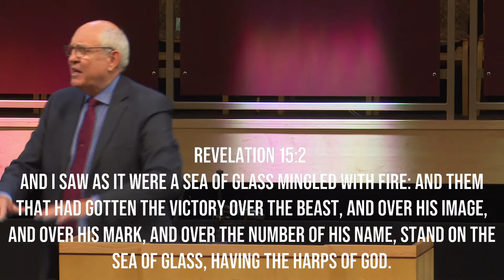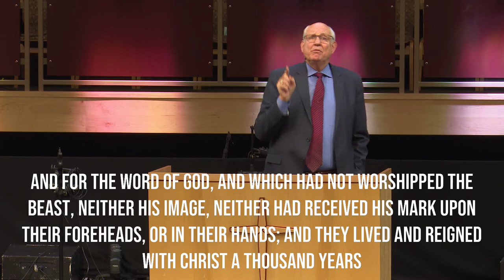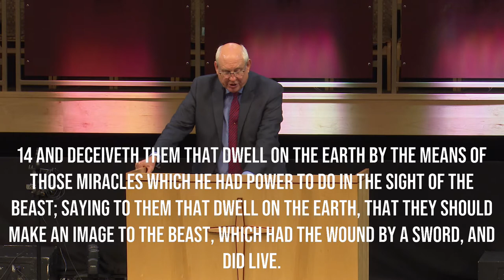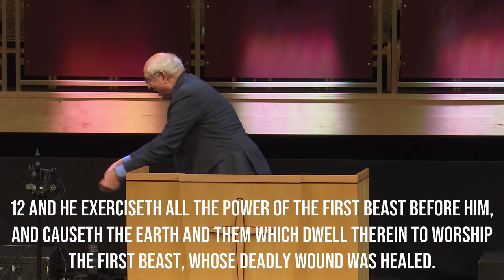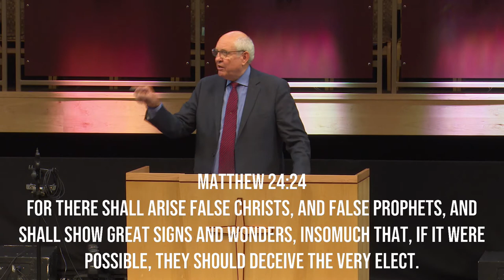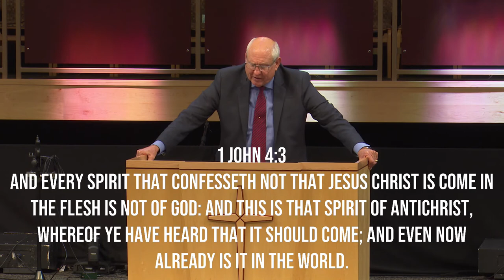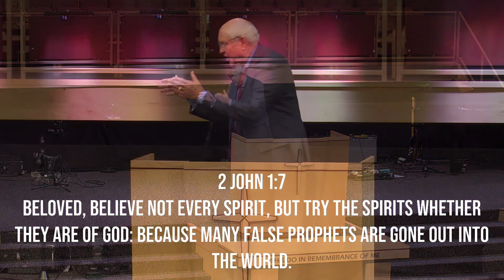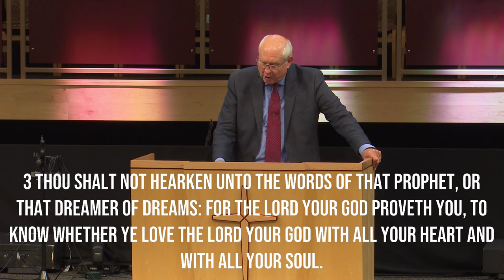The Mark of the Beast | Pastor James Weaver | New Hope Urbandale